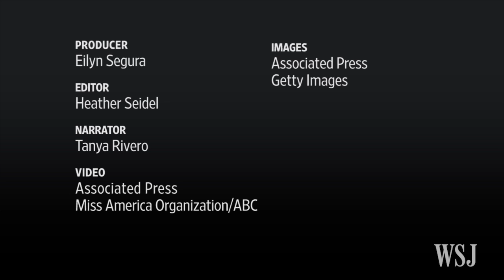Miss Georgia Is Crowned Miss America 2016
Miss Georgia’s Betty Cantrell claimed the Miss America 2016 crown and Vanessa Williams receives an apology from the pageant organization 32 years after the controversy that forced her to resign her 1984 title.